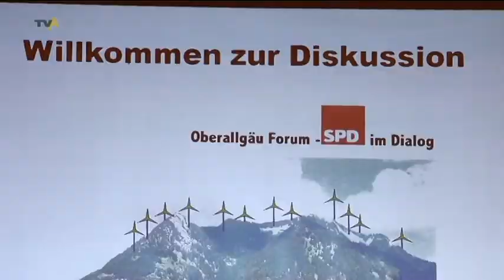Erneuerbare Energien fürs Oberallgäu:Politik diskutiert über die richtigen Strategien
Seit Jahren hat kein Thema die Politik in Deutschland so nachhaltig beeinflusst wie der Beschluss der schwarz-gelben Regierung zum endgültigen Ausstieg aus der Atomenergie. Seit dem Reaktorunfall im japanischen Fukushima im März diesen Jahres steht eines wieder deutlich im Vordergrund: Weg vom Atomstrom, Hin zu erneuerbaren Energien und das bis zum Jahr 2022. Auch der Landkreis Oberallgäu begrüßt und unterstützt die beschlossene Energiewende und den Ausbau der regenerativen Energiegewinnung. Doch welche Energiequellen sind die richtigen für unsere Region? Diese und viele andere Fragen stellten sich am Freitagabend die Teilnehmer und Zuhörer der Podiumsdiskussion zum Thema Strategien für Erneuerbare Energien im Oberallgäu in Sonthofen - organisiert vom Oberallgäu Forum - SPD im Dialog.